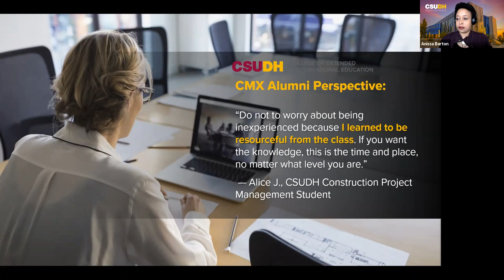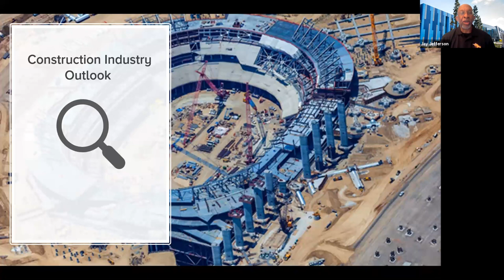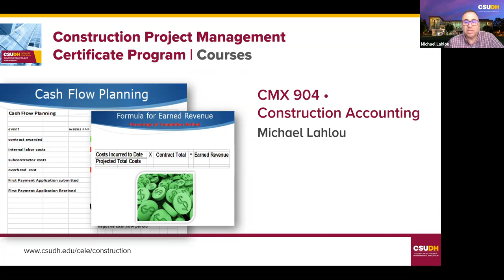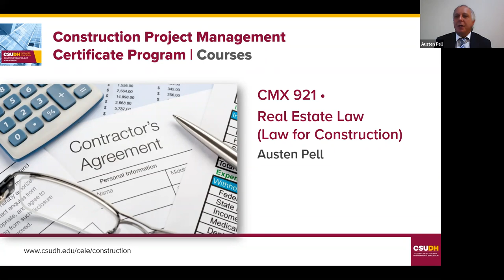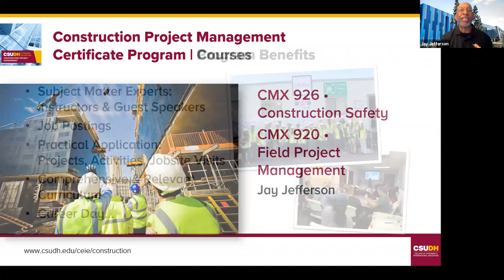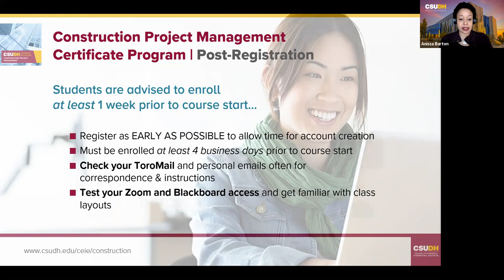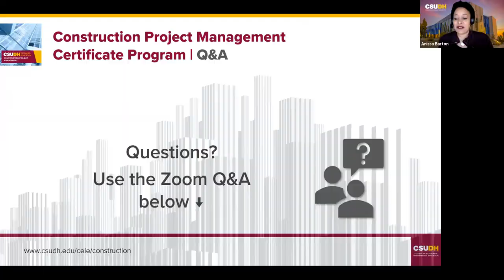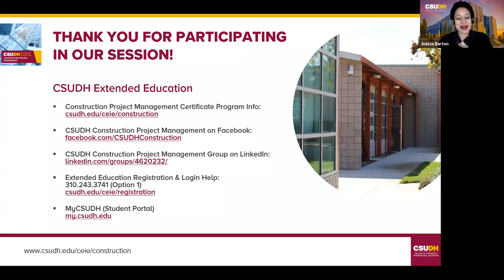CSUDH Construction Project Management Program Info Session | Spring 2021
This innovative and timely series of courses is designed for construction personnel, contractors, architects, engineers, owners, developers, real estate professionals, city planning personnel, building managers, and those wishing to enter the field of construction management. You participate with others who face the same kind of professional problems; at the same time, you will obtain the skills necessary to successfully manage in the field of construction practices.

Construction professionals gain practical knowledge and expertise through the Certificate program in Construction Project Management. This innovative and timely series of courses is designed for construction personnel, contractors, architects, engineers, owners, developers, real estate professionals, city planning personnel, building managers, and those wishing to enter the field of construction management. You participate with others who face the same kind of professional problems; at the same time, you will obtain the skills necessary to successfully manage in the field of construction practices.

// Agenda --- //
00:00:00​ • Intro - Student Success Stories
00:02:35​ • Opening
00:04:58 • Info Session Agenda and Poll Results
00:05:40​ • Meet the Construction Faculty
00:06:38 • Construction Industry Outlook
00:11:05 • Who Should Attend
00:13:05 • Program Overview & Course Sequence
00:14:16​ • Course Delivery: Schedule & Location
00:15:08 • Course Overview
00:15:46​ • CMX 905 | Financing Real Estate Acquisitions with David Stern
00:18:38​ • CMX 904 | Construction Accounting with Michael Lahlou
00:21:27​ • CMX 903 | Plan Reading with Larry Kaltman
00:23:35 • CMX 902 | Estimating with Larry Kaltman
00:25:09​ • CMX 925 | Bidding and Scheduling with Linda Newton
00:27:24​ • CMX 921 | Real Estate Law (Law for Construction) with Austen Pell
00:31:29​ • CMX 926 | Construction Safety with Jay Jefferson
00:34:20 • CMX 920 | Field Project Management with Jay Jefferson
00:40:23​ • Program Benefits
00:41:20 • Construction Project Management Career Fair
00:43:28​ • Online Access: Blackboard, Toromail, and MyCSUDH
00:44:23​ • Course Enrollment: Registration Office, Payment
00:45:47 • Post-Registration Reminders
00:46:47​ • Live Q&A with Construction Faculty Members
00:46:55 • Will this course be good for a business owner already in the construction industry? (Jay, Michael)
00:49:23 • Will we use P6/Primavera or MS Project for critical path planning? (Linda)
00:50:26 • Will we use Google SketchUp for modeling? (Larry)
00:51:08 • How does going through the certificate program boost our career options? (Austen)
00:55:27 • Will this program prepare you to become a certified construction manager/take the CCM exam? (Jay)
00:56:33 • How does this program compare to similar programs at UCLA or USC? (David, Larry, Linda, Michael)
00:59:07 • What kinds of direct takeaways will students have upon completion? (Larry)
01:01:04 • Is the program tailored to accommodate all levels of experience? (Jay, Larry)
01:03:34 • What is the primary focus of the program - commercial, residential, civil, etc.? (Jay, Larry)
01:05:45 • Next Steps: Registration
01:06:42​ • CSUDH Webinar Feedback
01:07:08​ • Thank You and Connect with CSUDH

Topics covered include: construction accounting, acquisitions, estimation, plan reading, field project, management, real estate law, bidding and scheduling, and construction safety.